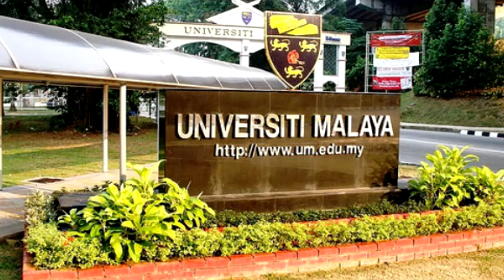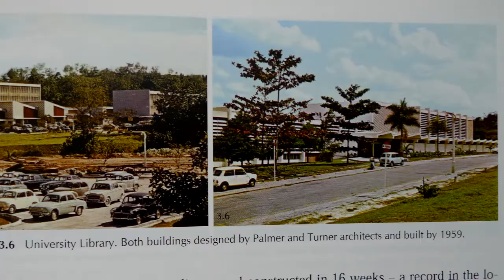Building Merdeka - University Malaya